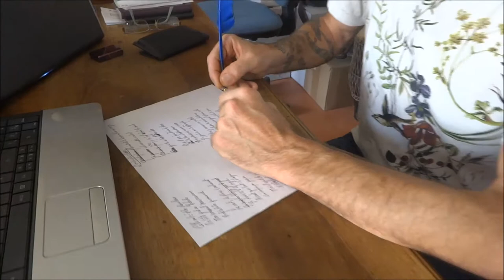Mon église (Serge Sommer)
Dans le livre-CD
Entre nulle part et n'importe où de Serge Sommer
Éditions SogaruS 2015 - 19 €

Pour fêter ses 30 ans de chansons, Serge a sélectionné 69 textes parmi ses chansons en français, qu'il a commenté avec humour, décalage et auto-dérision... Il a confié à sa pote l'illustratrice de talent Katyk le soin de poser sa griffe à chaque page, avec sa folie, son humour et son imagination, elle était prédisposée pour complèter harmonieusement ce livre.

Inclu, le nouvel album CD 12 titres inédits, sélectionnés parmi les 69 du livre,

enregistré, mixé et mastérisé dans les studios Haut-Savoyards PB Records,

Juste guitare et voix en acoustique, un son qui confère une intimité purifiée...

Un voyage où,

malgré la différence d'univers avec ses deux premier livres autobiographique,

l'on retrouve toute sa fraîcheur, sa sensibilité, son humour, son franc parlé et sa spontanéité, sa capacité à nous émouvoir, à nous interpeler, à nous faire réfléchir...

Un livre rempli de poésie, d'humour, et d'émotions...